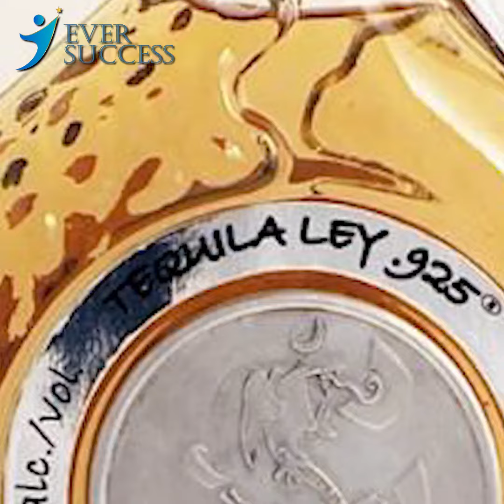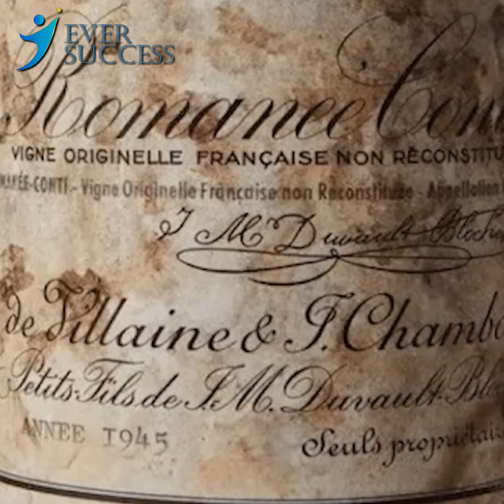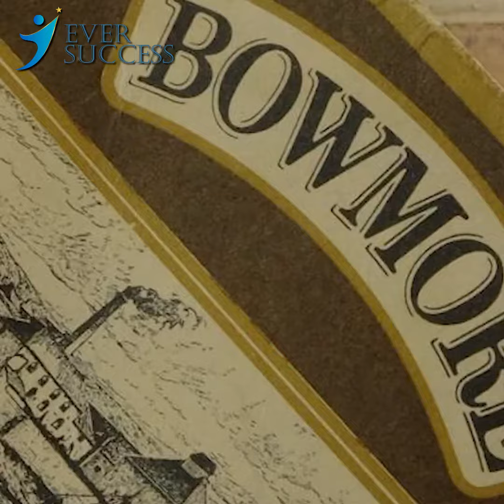ကျိကျိတက် ချမ်းသာတဲ့ သူဌေးကြီးတွေမှ သောက်နိုင်တဲ့ အရက်အကြောင်း